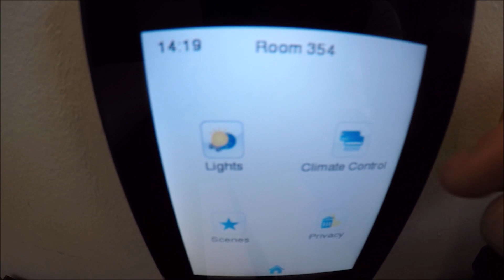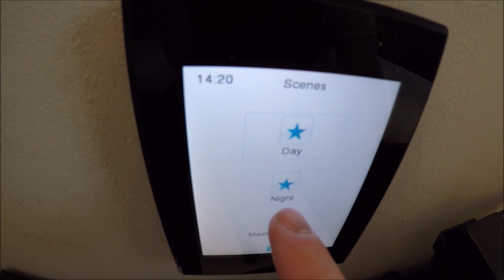Travel Video: Things to Do and Eat in Milan, Italy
I hope everyone will be safe during the Coronavirus Pandemic. Please stay at home if you are sick and if you are not infected please constantly wash your hands. During this difficult time in the world I want to remind everyone that Italy is a beautiful country with this travel vlog of Milan, Italy.

Right now is the best time to invest in the stock market because almost all the stock prices are down.  Robinhood is the best way to invest in the stock market right now where you do not pay any commission fees for buying and selling stocks.